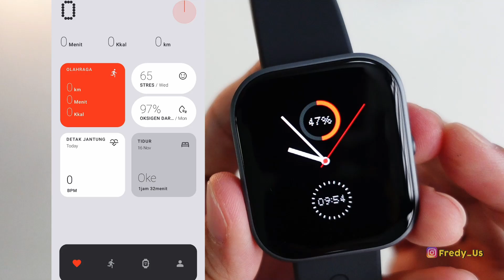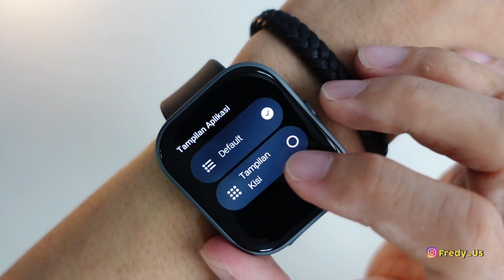KELEBIHAN DAN KEKURANGAN - NOTHING WATCH PRO - REVIEW Setelah 1 mingguan!